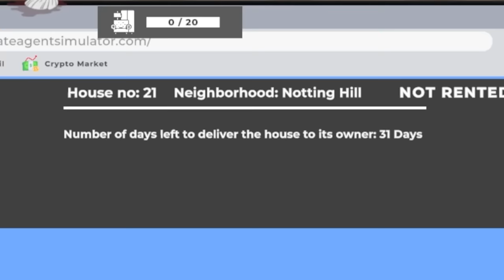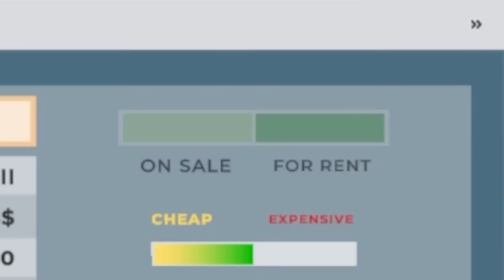This real estate agent simulator is so bad it's actually good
Estate Agent Simulator is a property buying, selling and renting game. Buy houses in the city, decorate them and increase their value. Earn income by advertising these houses for rent or for sale. Don't forget to use your bargaining skills!